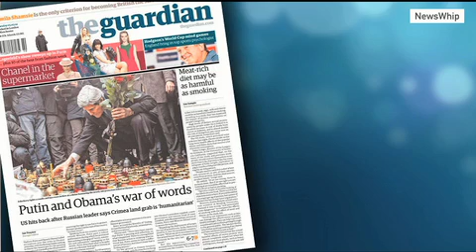Beat the Press Video: Crowdsourcing Front Pages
Everyday, editors assign value to the news and the stories they deem most significant wind up on the front page.  But what if YOU got to decide which stories take precedence?